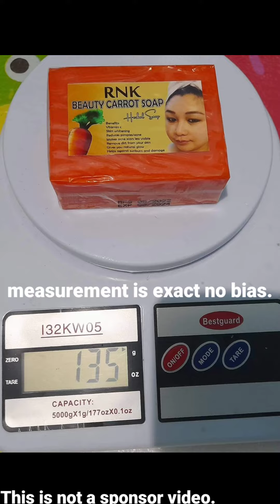RNK LINIMENT OIL GOOD FOR BUSINESS AND DAILY USE FOR FAST PAIN RELIEVER